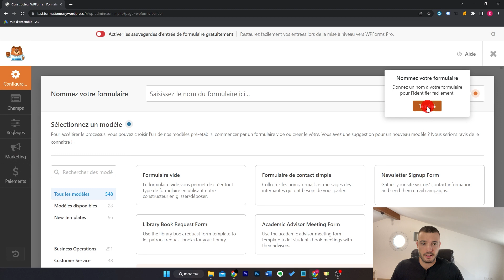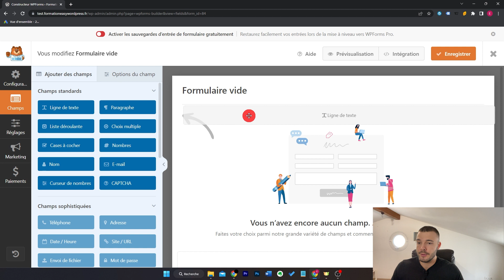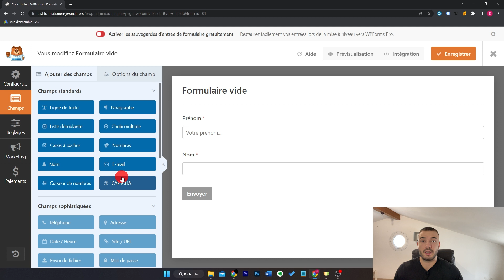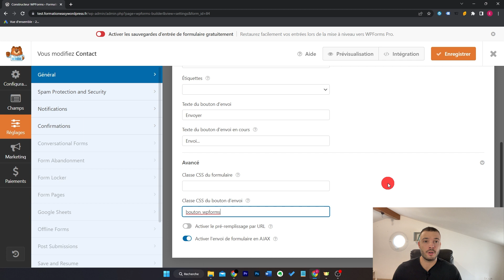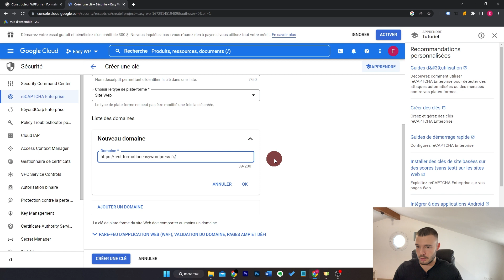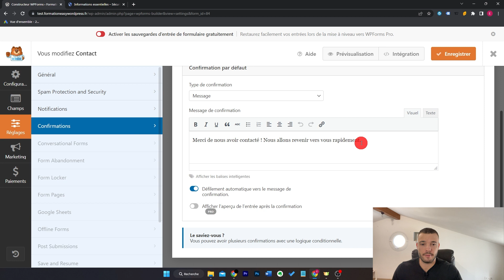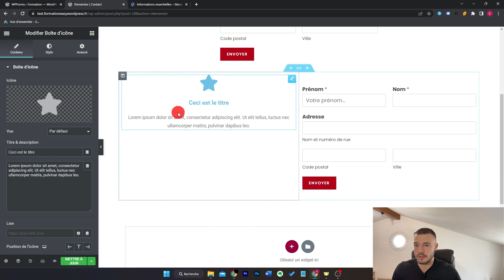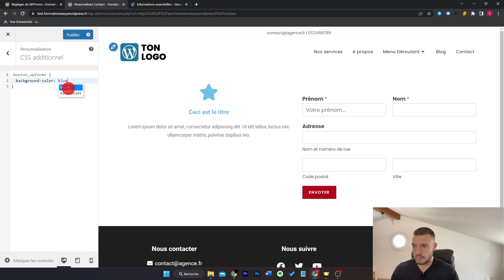La méthode la plus simple pour créer un Formulaire de Contact sur WordPress !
Découvrez comment créer un formulaire de contact sur WordPress avec un plugin gratuit très simple à utiliser. En quelques minutes, vous pourrez configurer les champs, ajouter un captcha pour limiter les spams et l'intégrer sur une page contact. Avec le plugin WPForms, il n'a jamais été aussi simple de créer un formulaire de contact sur WordPress.

Je vous invite à liker la vidéo si vous avez réussi à créer un formulaire de contact.

Enzo

00:00 Création du formulaire
04:45 Réglages du formulaire
05:23 Limiter les spams avec un Captcha
07:30 Réglages part. 2
09:04 Intégration du formulaire
10:23 Une astuce bonus